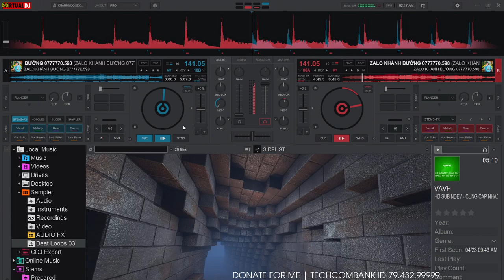Demo Vol.691 - Thuyền Quyên Remix Vinahey 2024 | NSTH